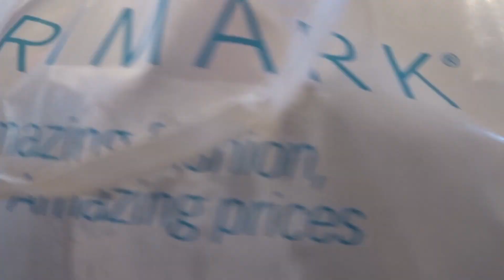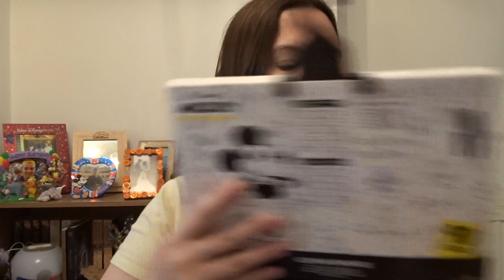Primark Haul | Disney | Game of Thrones | March 2019 | Stefy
Welcome to my first Primark Haul.  I went to Watford Primark on March 30th and came out with lots of Disney and Game of Thrones goodies.